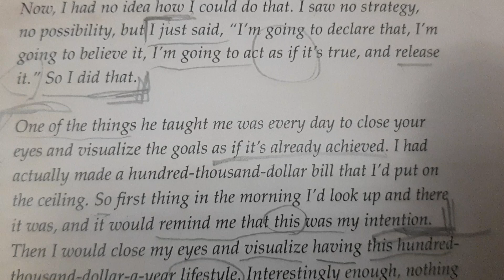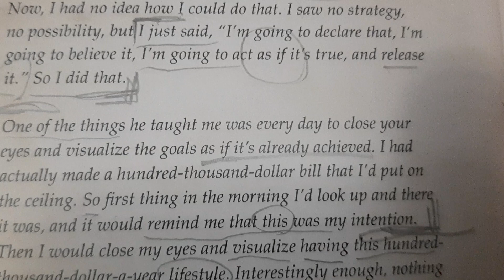소망이 이루어진 것처럼 ~~